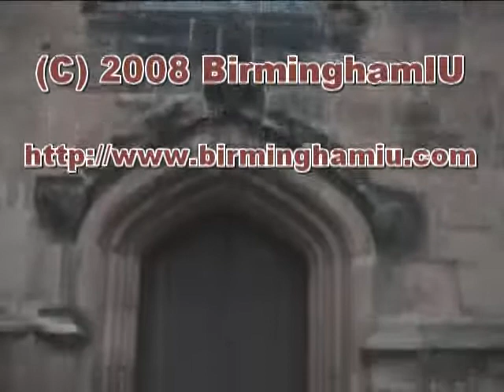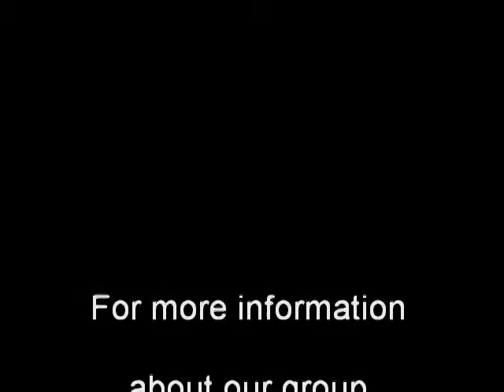Haunted History of St Nicholas's Church in Curdworth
A short video showing around the graveyard and outside St Nicholas's Church in Curdworth, Birmingham, UK. Includes a brief history & details of it's alleged ghosts/spirits. Taken as an introduction to a paranormal investigation by BirminghamIU. for more details about our group. Don't confuse this church with another church of the same name in Kings Norton, Birmingham.